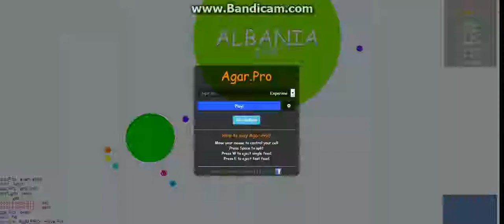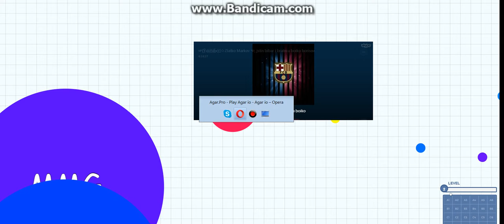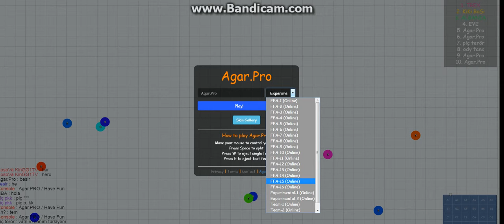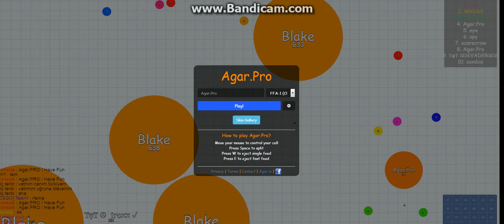hora nai posle slet 5:00 minuti stignah 2186 Score